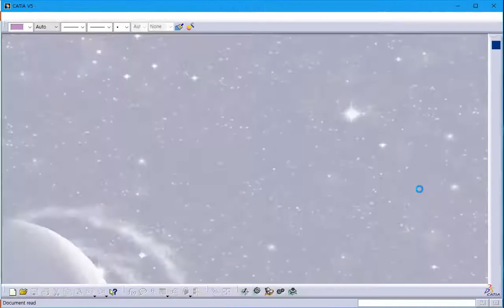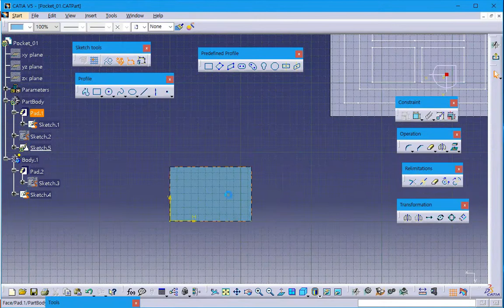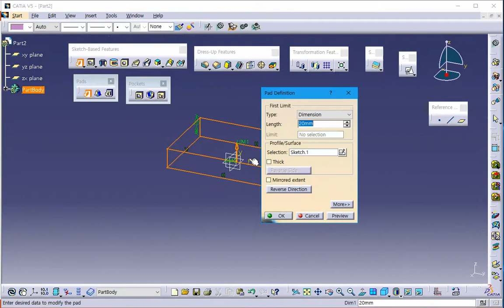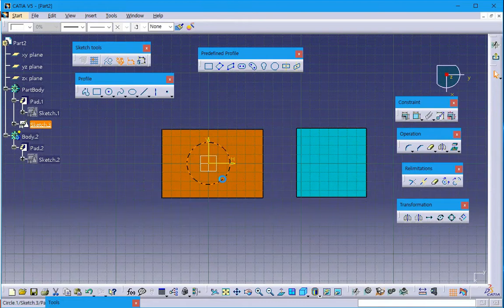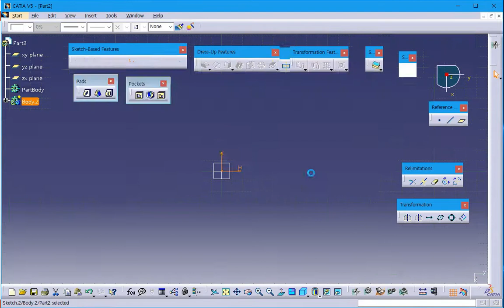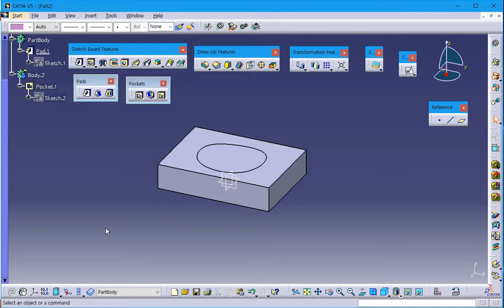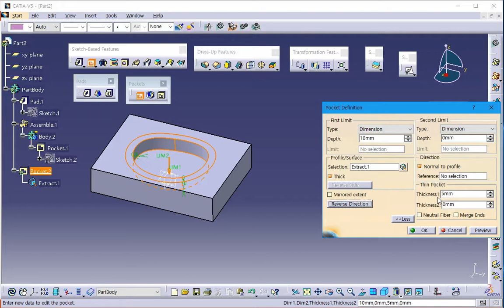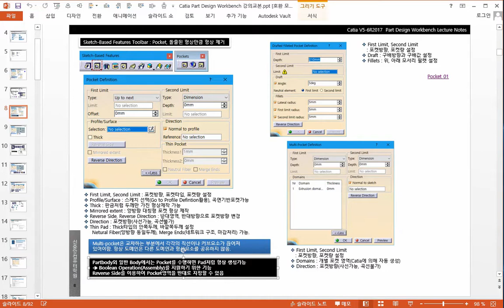CATIA V5-6R2017 Part Design - 5. Pocket, Drafted Filleted Pocket, Multi Pocket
CATIA V5-6R2017 Part Design 강좌